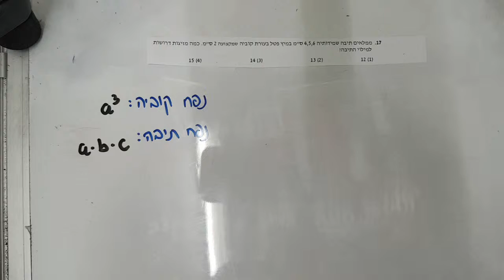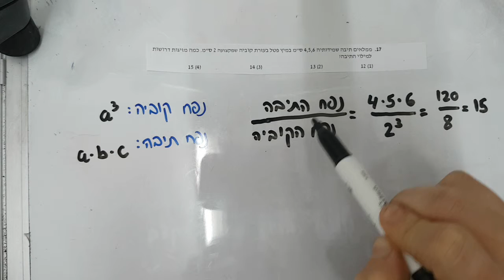EZWAY אלגברה וגיאומטריה גיאומטריה ג' גל 1 שא 17